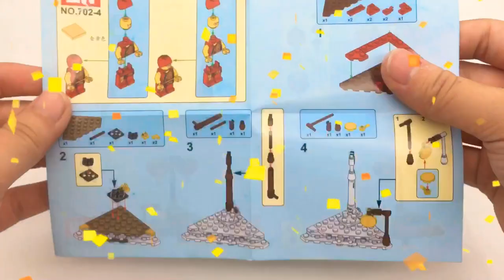Lego LWCK 702 Chinese New Year Lion Dance Box 4 - Unoffical Lego Speed Build Review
Price:40.000VND